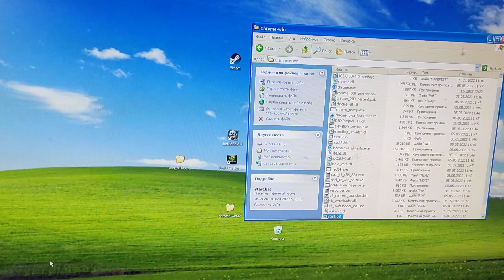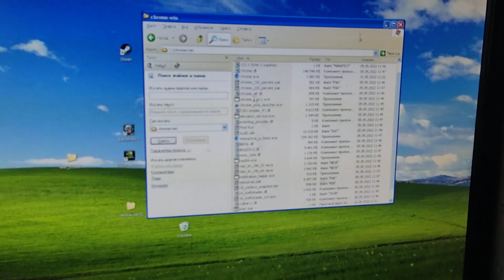Chrome 103 на WinXP/2003 с модифицированной One-Core-API.